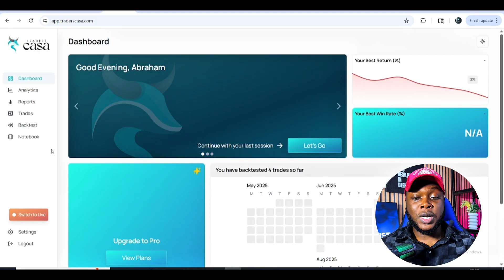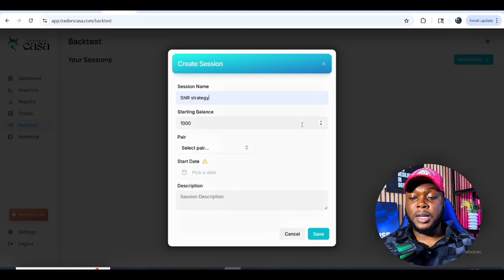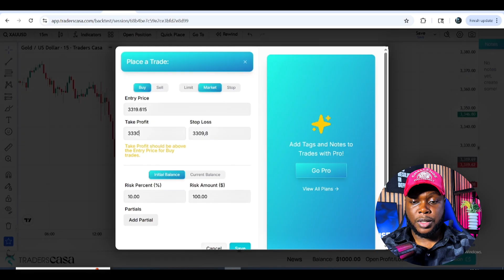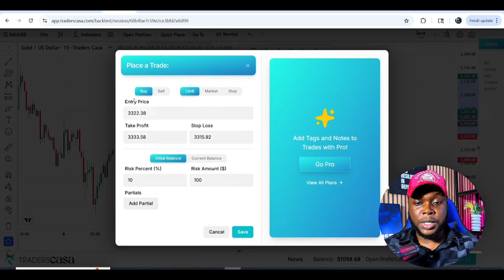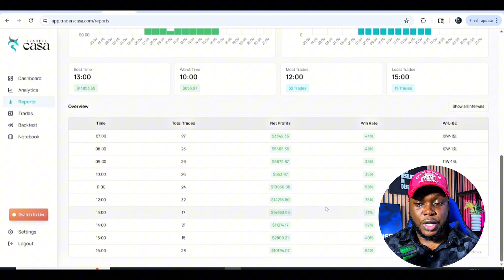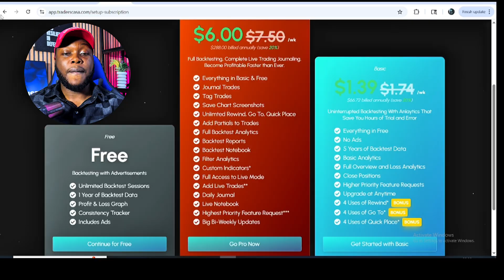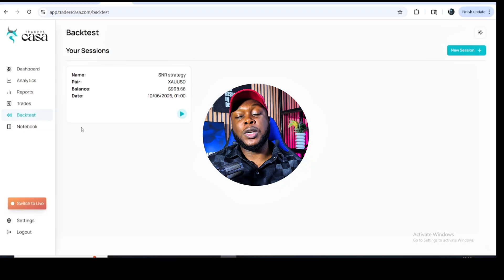How To Backtest Your Trading strategy With Ease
Backtesting a forex strategy can be tedious and frustrating if you dont have the right tools, especially when you are backtesting a price action strategy. In this video, i show you a very easy platform that provides all the necessary tools and analytics you need for a proper backtesting.